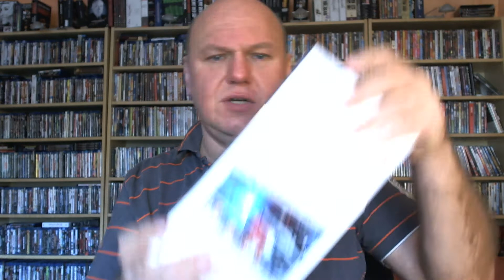Thorsten packt aus, 09.11.2012, Amazon